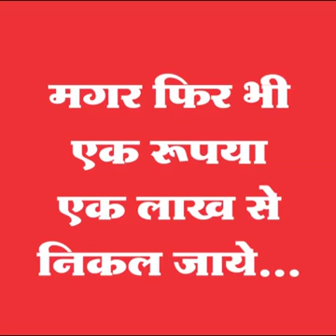Vinod Kumar sonkar